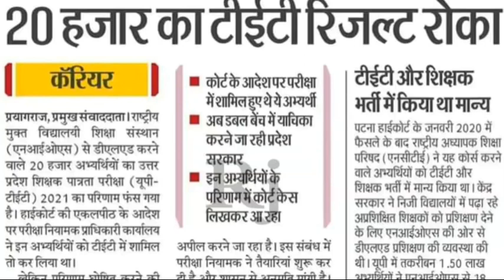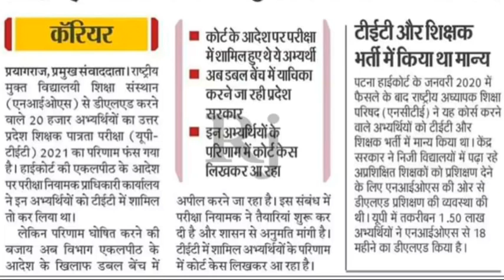UPTET 2021 RESULT CHALLANGED IN COURT|UPTET PRT ELIGIBLITY FOR NIOS DELED|BED ELIGIBLITY|CAREER BIT